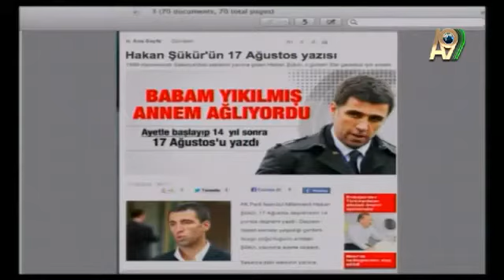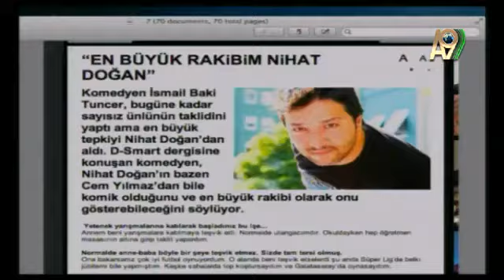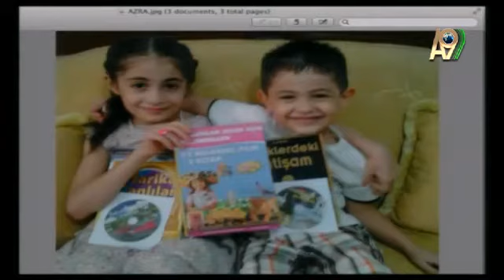Sayın Adnan Oktar'ın A9 TV'deki canlı sohbeti 17 Ağustos 2013; 1500